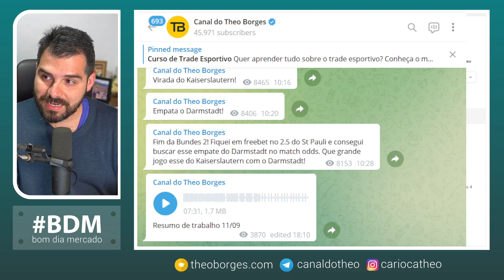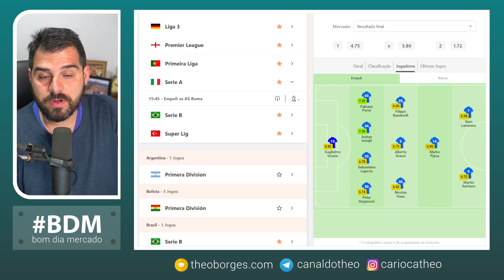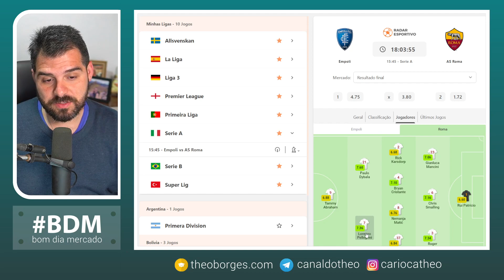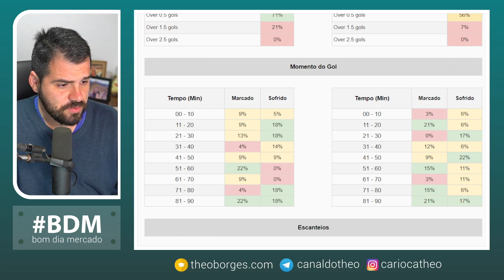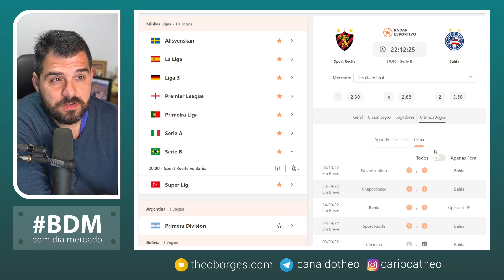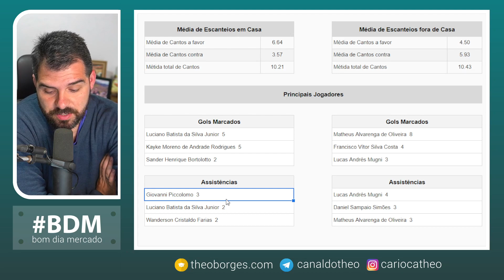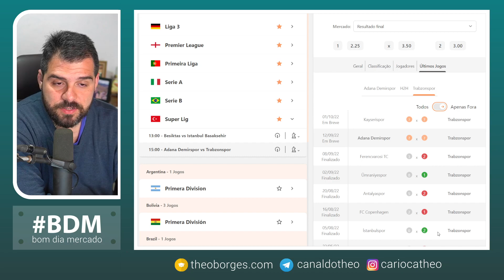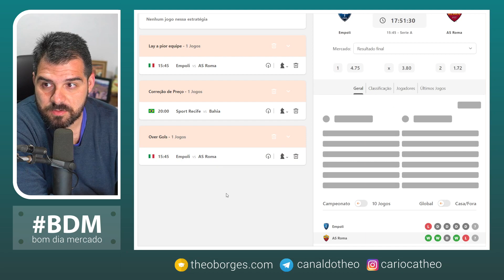Planejamento de Trade Esportivo para Segunda, 12/09/22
Abra a sua conta na Betfair ✅Super Odd de 14 no Ambas Marcam entre Bayern vs Barcelona

O Bom dia Mercado é um vídeo de planejamento de trabalho sobre trade esportivo, com o objetivo de criar cenários de trabalho para aproveitar as oportunidades que os mercados esportivos possam oferecer, levando em consideração as cotações iniciais e o conhecimento das equipes.